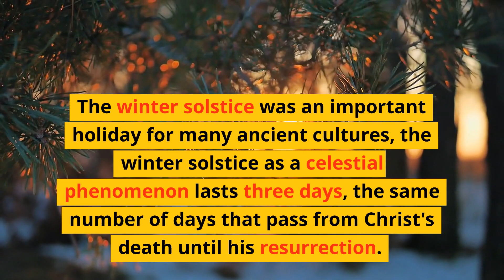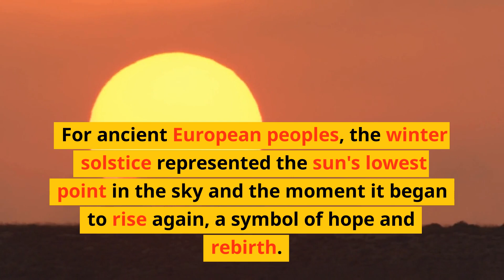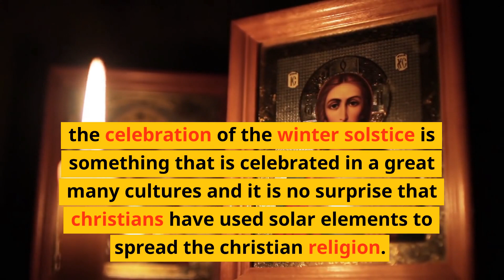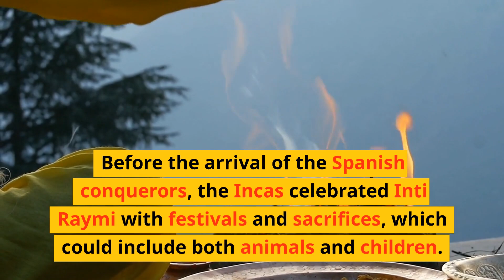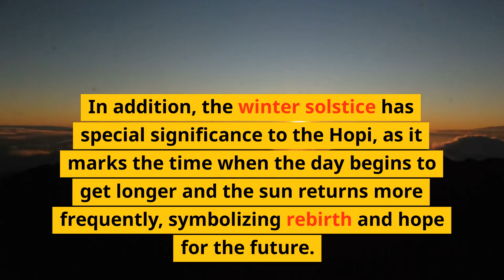Jesus Christ is actually the sun ? - Big Fire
jesus christ has elements that are very reminiscent of the sun, the winter solstice and his date of birth corresponds to these pagan holidays.
Big Fire